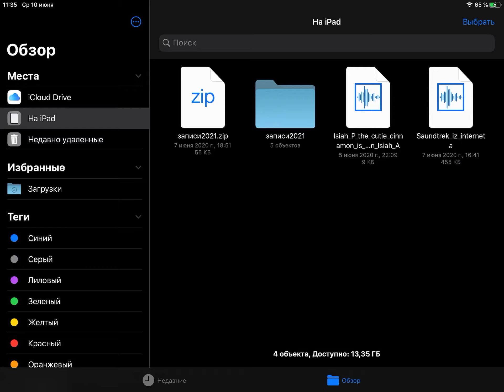Creating a con folder on iPadOS